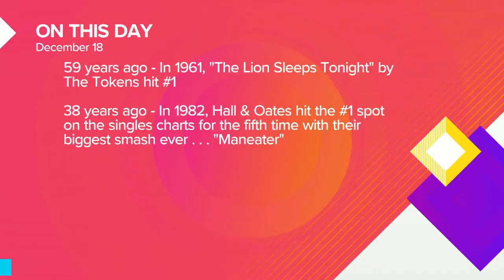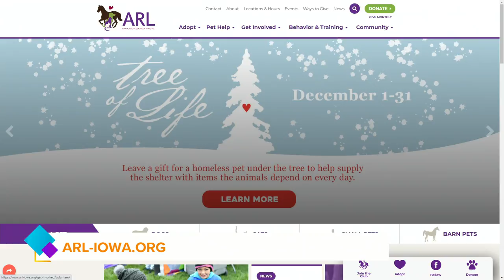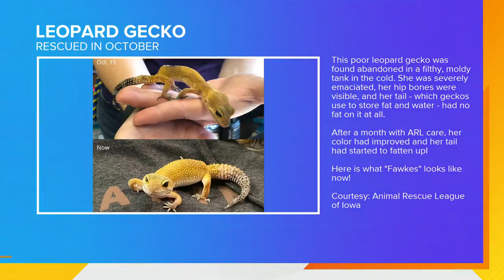My Best Friend: What's new at the ARL